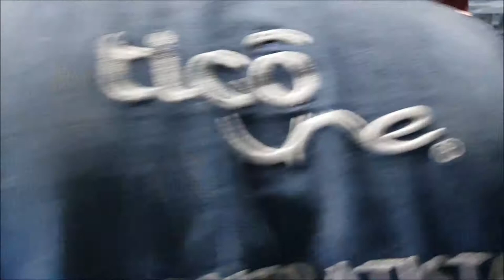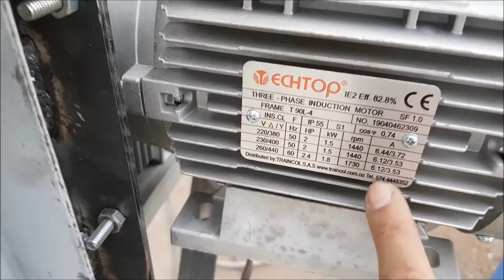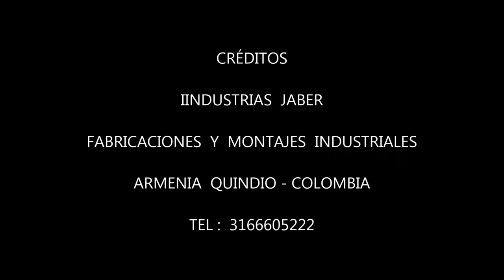EXTRACCION DE POLVO Y CISCO NIVEL INDUSTRIAL: INDUSTRIAS JABER .DUST EXTRACTION,EXTRAÇÃO DE POEIRA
GRAN SISTEMA EXTRACTOR DE POLVO Y CASCARILLA EN PLANTA TRILLADORA DE CAFE,COMPUESTO POR VENTILADORES ,CICLONES Y CUARTO DE FILTROS CON TORNILLO SIN FIN RECOLECTOR FABRICACIONES Y MONTAJES ELABORADOS POR INDUSTRIAS JABER ARMENIA QUINDIO - COLOMBIA TEL : .